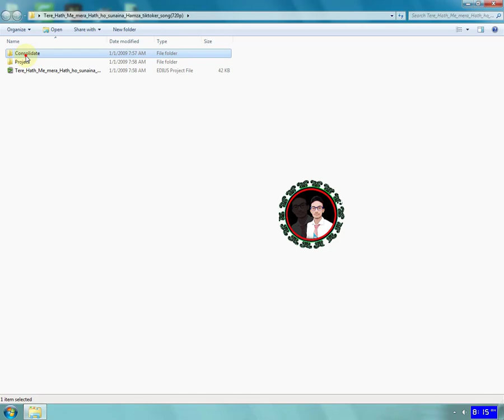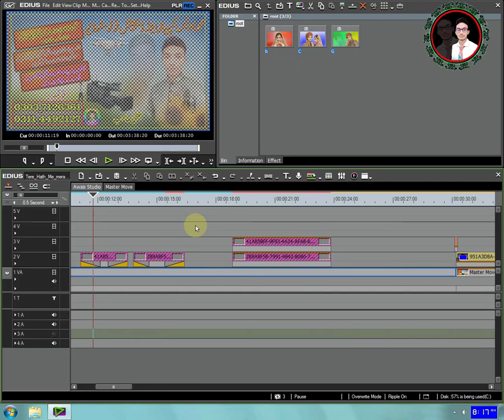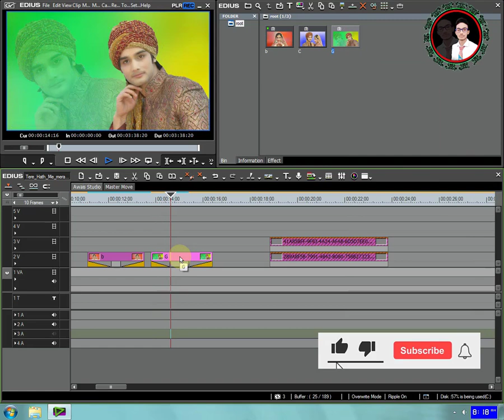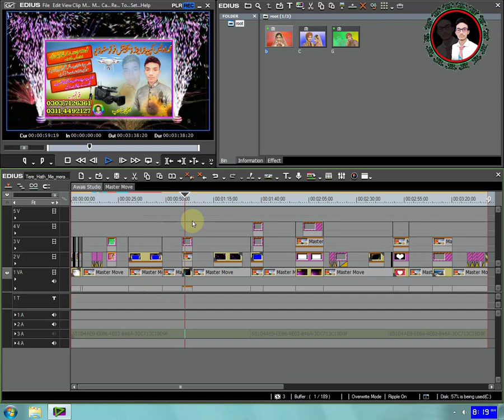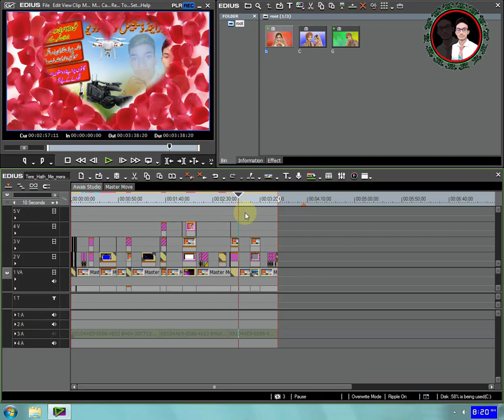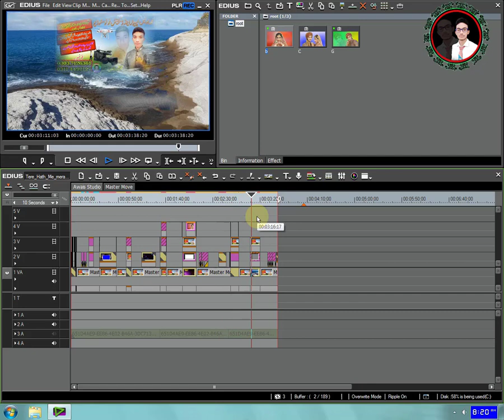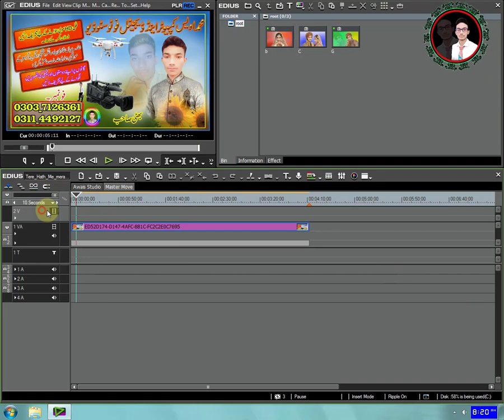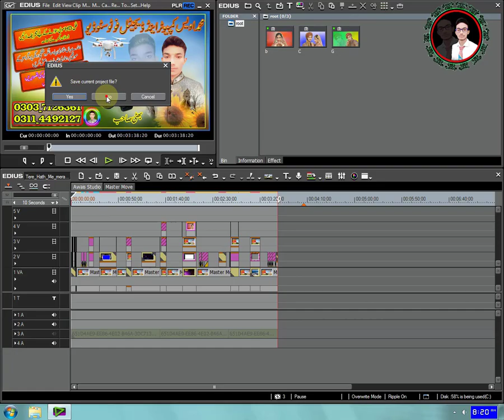Tere Hath Me mera Hath Edius Project Awais Studio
edius video editing tutorial tamli
edius video editing tutorial in hindi
edius video editing effects
edius video editing software pc requirements
edius video editing tutorial
edius video editing class 1
edius video editing course
edius video editing wedding video
editing video mixing
edius video editing color correction
edius 8.53 video editing
edius 8.53 crack & offline patch
edius project
edius 9 crack pro full serial number free
EDIUS 7 8 9 X WEDDING CINEMATIC TITLE
INK MOTION || LATEST PROJECT FREE
DOWNLOAD
Installation - Hindi
4K, Edius 9, Wedding Song Project
New Create Highlight In Edius 7 8 9 | New
Project | Editing Software | Edius Class | ..
CINEMATIC PHOTO SLIDE SHOW IN
Edius 9, Wedding Song Project Free
1hours edius online Wedding song